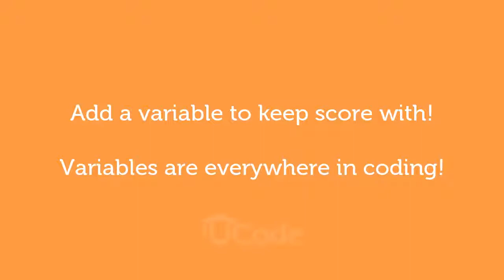Spookey CHeesey Poofs - Step 17_Add a score variable